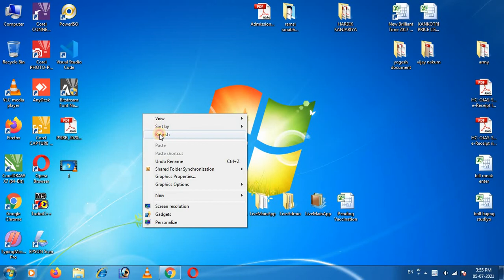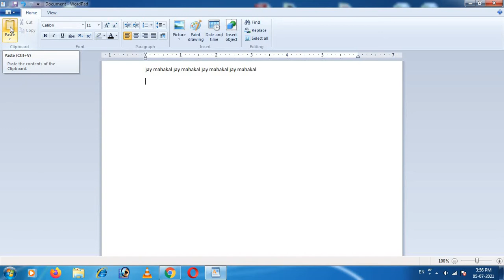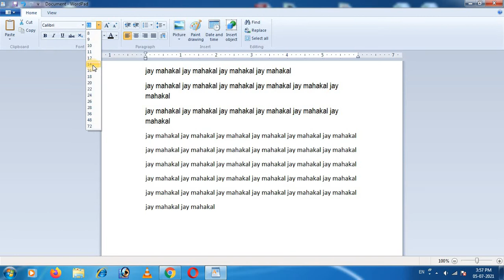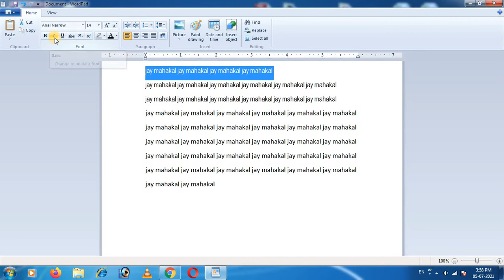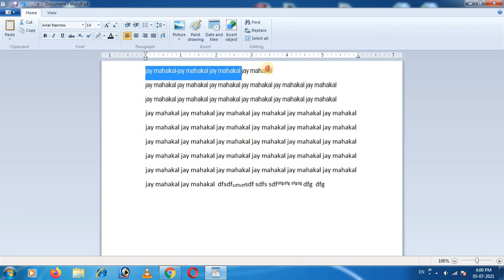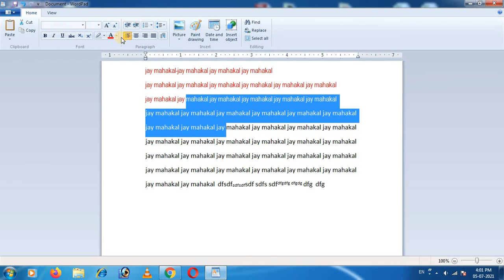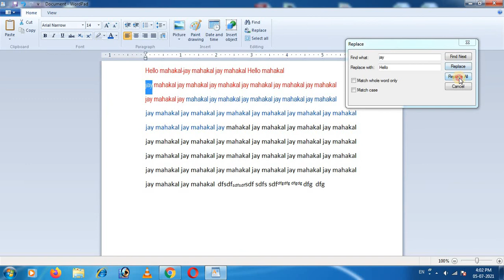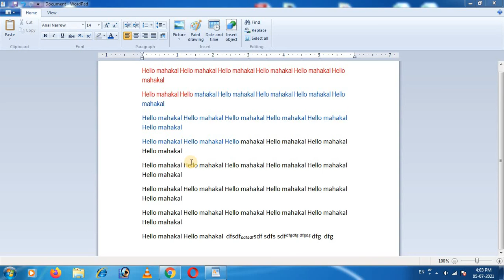Wordpad Part 2 ||Font KI Style kese Change Kare ||Brilliant Computers|| CCC Course|| Computer Course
Brilliant Computers